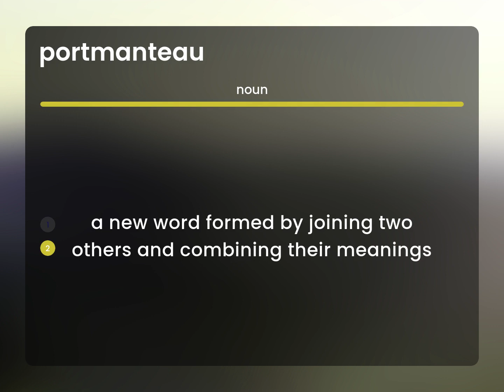Portmanteau • what is PORTMANTEAU definition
What is PORTMANTEAU meaning?